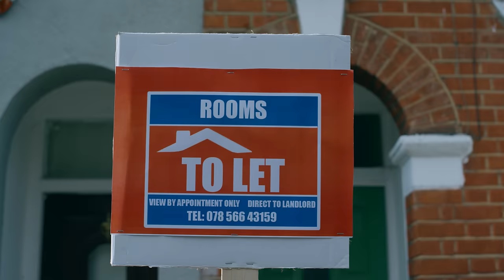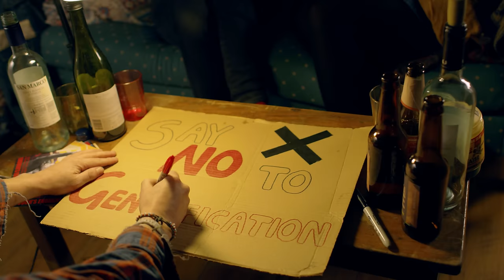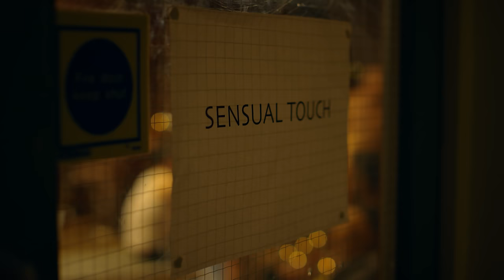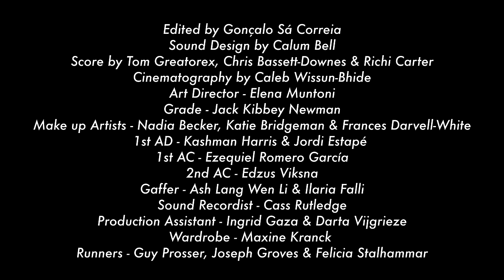Flatshare Web Series | Sensual Touch | Episode 2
Omar, Kemi, and Tom discover Seb, the extra housemate who has been squatting in the loft ahead of the move in date. Tom threatens to call the police, but when Seb references his illegal sublet they are forced to work together. Despite starting on shaky ground, Seb almost wins them over by offering them a takeaway from Lagos Palace as a peace offering. Feeling confident that everyone has now settled in, Omar jets off to attend a sensual massage workshop in the hope of finding a soul mate, but after stripping to down to underwear for the class, things become too hot for Omar to handle. Meanwhile things in the flat are quickly heating up between Tom and Seb who come close to locking lips.

Flatshare is a new comedy-drama series by James Barber. Brought to life by the award-winning director, Grant Taylor. It’s an LGBT series that follows the trials and tribulations of four house mates living in Peckham.

Credits

Created and Written by James Barber
Directed by Grant Taylor
Produced by James Barber, Monica Y.Dee & Grant Taylor

Starring
Shaun Cowlishaw as Omar
Ani Nelson as Kemi
Andrew Rowe as Tom
& Nic Bernasconi as Seb

With

Luis Amalia as Mark
Nick Kientsch as Bodhi
& Ian Patrick as Martin

Extras

Daz Martin
Nick Field
Harry Qasimali
Danny Hurst

Edited by Gonçalo Sá Correia
Sound Design by Calum Bell
Score by Tom Greatorex, Chris Bassett-Downes & Richi Carter
Cinematography by Caleb Wissun-Bhide
Art Director - Elena Muntoni
Grade - Jack Kibbey Newman
Make up Artists - Nadia Becker, Katie Bridgeman & Frances Darvell-White
1st AD - Kashman Harris & Jordi Estapé
1st AC - Ezequiel Romero García
2nd AC - Edzus Viksna
Gaffer - Ash Lang Wen Li & Ilaria Falli
Sound Recordist - Cass Rutledge
Production Assistant - Ingrid Gaza & Darta Vijgrieze
Wardrobe - Maxine Kranck
Runners - Guy Prosser, Joseph Groves & Felicia Stalhammar